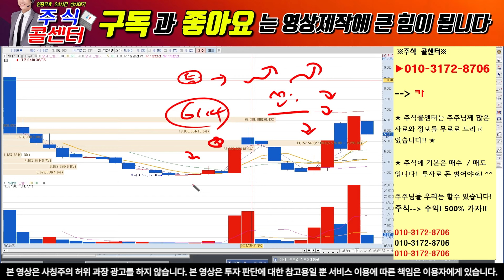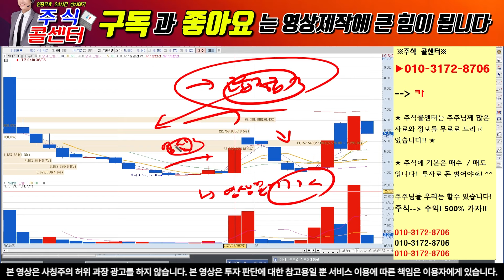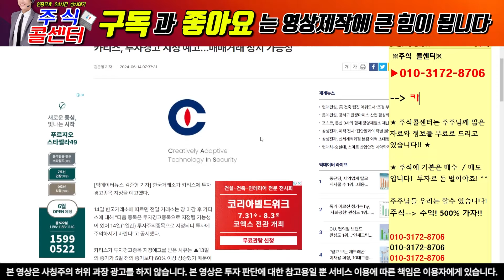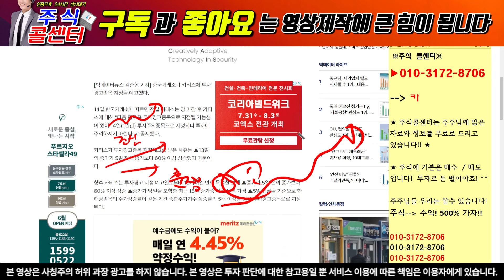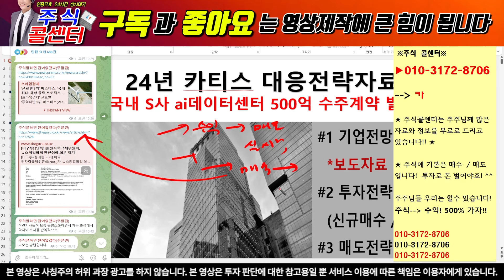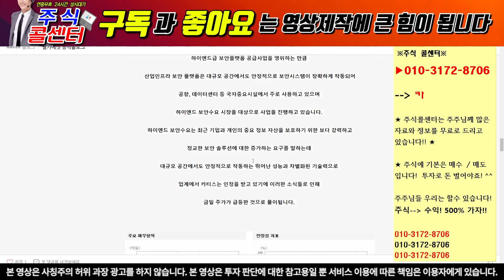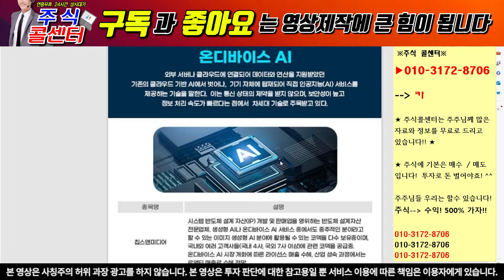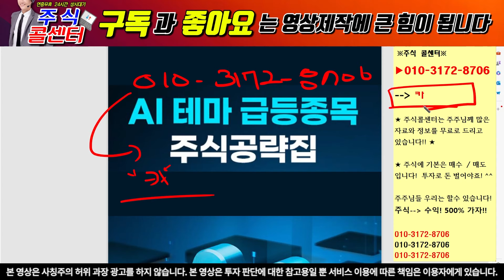[ 카티스 주식콜센터] ai데이터센터!번도체 공장등! 수주계약 발표 초잀기!! 주주님들 매도금지!! 카티스 카티스 상한가 카티스 전망 카티스 목표가 카티스 수주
" 카 "라고 보내주시면 자료 보내드립니다.

1) 당일단타(시초가매매)
2) 매집주
3) 종목 실시간 브리핑
4) 종목상담 및 진단